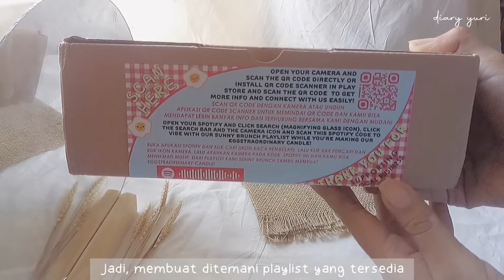cherry strap mask 🍒, packing a gift, diy scented candle unboxing, eat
hi all 🌼 how's your day?

aku upload video baru setelah 2 bulan! makasih banget untuk kalian yang udah nungguin ya, love u all (♡˙︶˙♡)

btw minggu depan, aku udah masuk kuliah lagi setelah libur semester. besok kalau udah offline, mungkin aku akan buat like 'a day in my life' di kampus \( ö )/

semoga aku bisa rajin upload video T^T terus dukung aku ya~ jika ada request untuk videoku selanjutnya serta kritik dan saran, bisa komen dibawah ya *-*

vlog, vlog indonesia, a day in my life, a day in my life indonesia, unboxing, aesthetic unboxing, beads jewelery, beads jewelery making, scented candle, eat, korean lunch box cake, korean bento cake, diy

xoxo, yuri